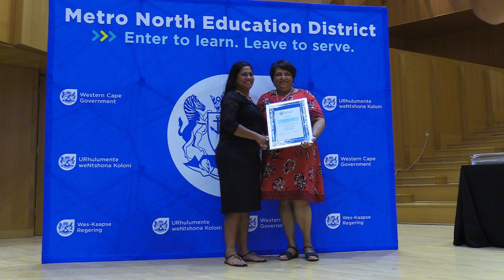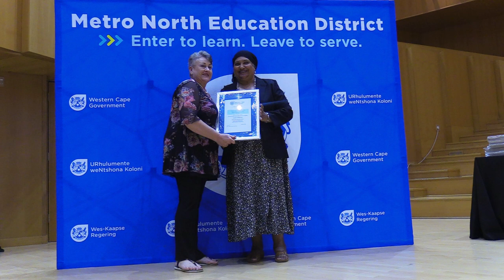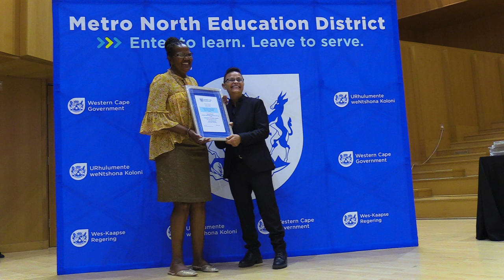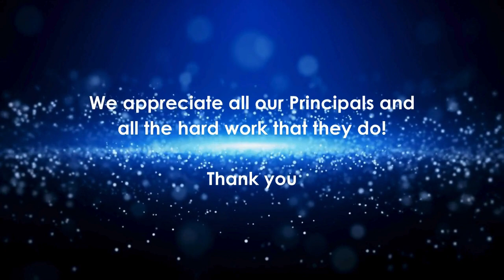2023 NSC AWARDS 22022024